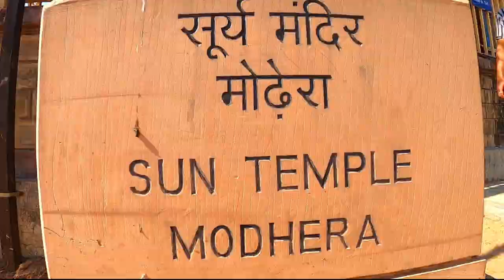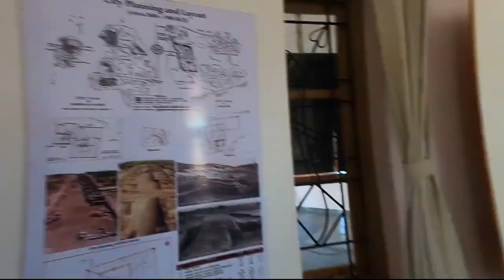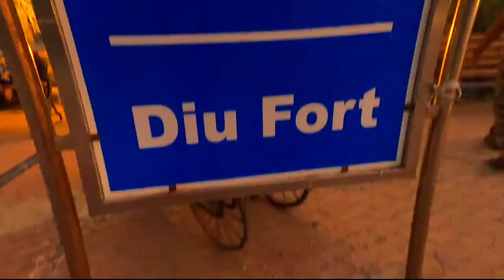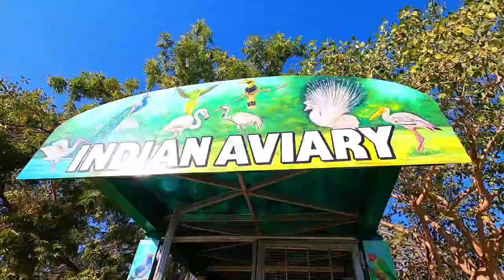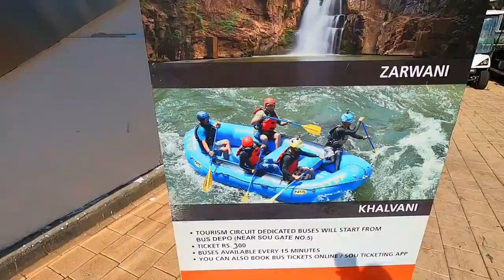Delhi to Gujrat complete 9 days Bike ride in 11Min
Lets enjoy the Vlog Gujrat Bike ride 2020. In this Series we exploring Gujrat Costal rout and Runn of kutch area.
8 Days Delhi to Gujrat Itinary

Day-1 Delhi to Gujrat(Patan) by bike ride in 13hrs(857km)
DLI~JAIPUR~PALI~ABU~PATAN

Day-2 (400KM)Patan~Rani ki Vav~Modea Sun Temple~Little Run of Kutch~Dholavira
INDIAN WHITE ASS SANCTURY.

Day-3() Exploring Dholavira, 8 thing to do in dholavira
1 SunRise point 2 SunSet point 3 Chobalu hill view point 4 Harappan civilization 5 Dholavira museum 6 Fossil park 7 Visit kutch lake for Felcon birds 8 mutch lake Bike ride

Day9 Reached delhi at 9AM

                                                             ➤   TAGS  ➤
delhi to gujrat bike ride
delhi to gujrat bike trip
delhi to gujrat 9 days itinarary
road trip to gujrat from delhi
statue of unity to delhi bike ride
kevadia to delhi road trip
statue of unity,kevadia to delhi bike trip
nonstop statue of unity to delhi bike ride
sunrise view in godra
manesar toll crossing
diu to rajpipla bike ride
statue of unity kevadia
gujarat tourism,statue of unity vlog,
statue of unity tour,statue of unity online ticket booking,

.                                                       ➤MUSIC➤